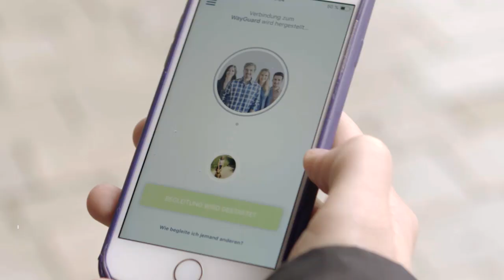Dank WayGuard von AXA nie mehr allein unterwegs - Für Julia kam Hilfe im richtigen Moment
Seit einigen Jahren hat Julia mit einer Erkrankung des Nervensystems zu kämpfen. Und dennoch genießt sie ihr Leben in vollen Zügen und macht, was ihr Spaß bereitet.
Denn sie weiß, dass sie die App WayGuard an ihrer Seite hat, wenn es darauf ankommt. Julia ist eine von über 235.000 registrierten Nutzern, die durch WayGuard begleitet werden. Sieh dir jetzt ihre Geschichte im Video an.

Du willst dich unterwegs auch sicherer fühlen? Dann lade dir die WayGuard-App von AXA hier kostenlos herunter